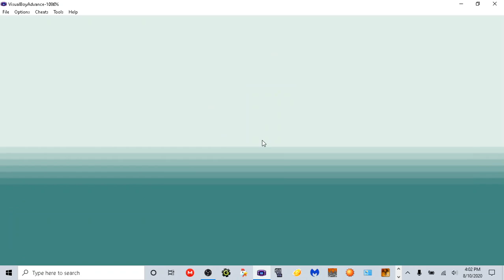Pokemon FireRed - Part 1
Welcome to the Kanto Region!